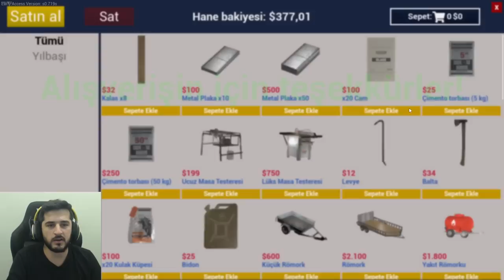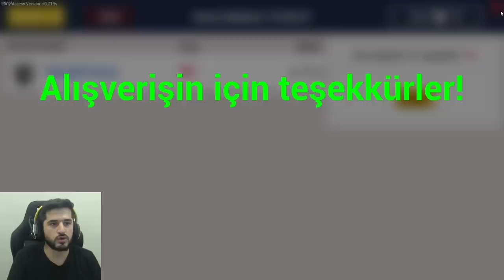KÖYE TAŞINIP ÇİFTLİK KURDUK, İLK GÜNDEN TAVUKLARIMIZ ÖLDÜ ! RANCH SIMILATOR (1.BÖLÜM)